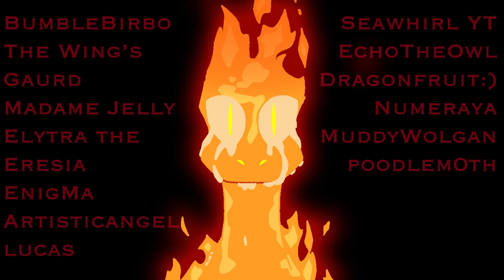Peril's Guilt - Complete Halloween Wings of Fire AU MAP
Happy halloween to all you awesome people out there! Make sure to give love to all the amazing participants for their hard work!